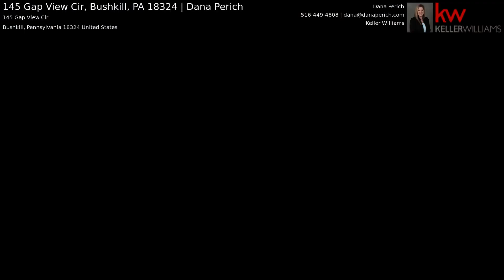145 Gap View Cir, Bushkill, PA 18324 | Dana Perich